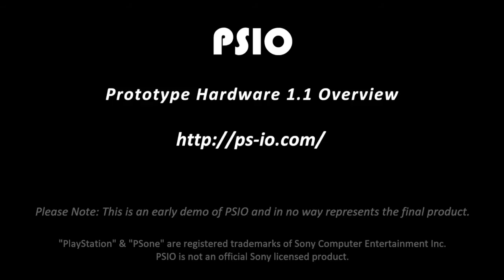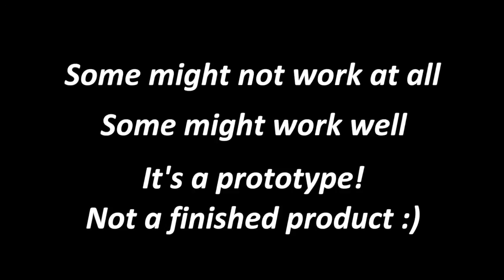PSIO Prototype Hardware 1.1 Overview